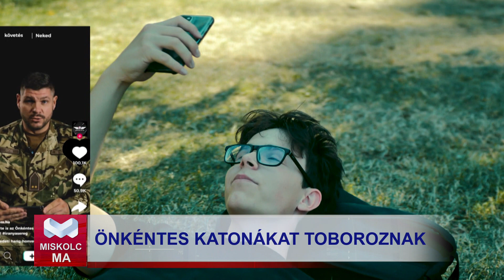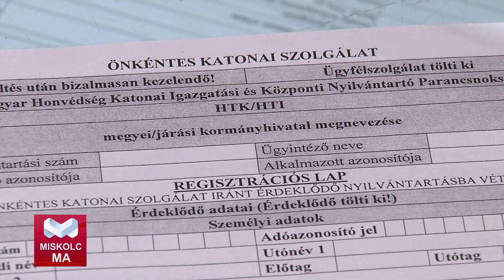Honvédelmi toborzás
Idén is várja az önkéntes katonai szolgálatra jelentkezőket a Magyar Honvédség. A szolgálattípus a kiképzés első napjától kezdve biztos keresetet kínál, és lehetőséget ad arra, hogy az érdeklődők továbbképezve magukat a honvédség kötelekében maradjanak. Ugyan fő célcsoportként a fiatalokat jelölte meg a szervezet, várják a tapasztaltabbakat is. Jelentkezni Miskolcon, a Hatvanötösök útja 2. szám alatti toborzóirodában lehet, egészen augusztus 15-ig.